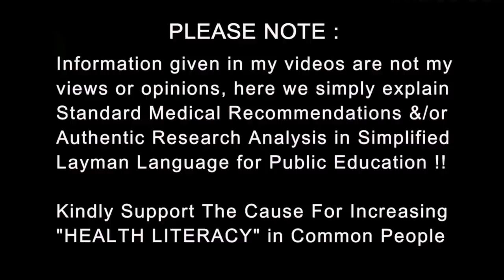Myth - Blood Pressure medicines have to taken for LIFE long duration | Dr.Education (Hindi)